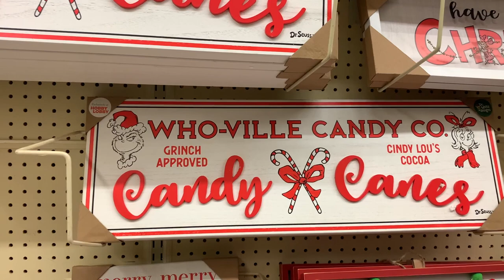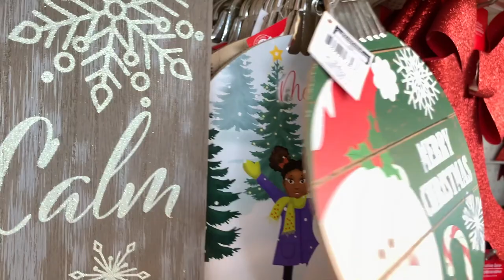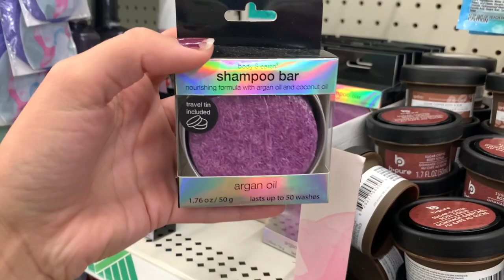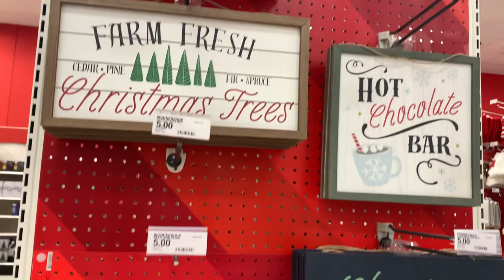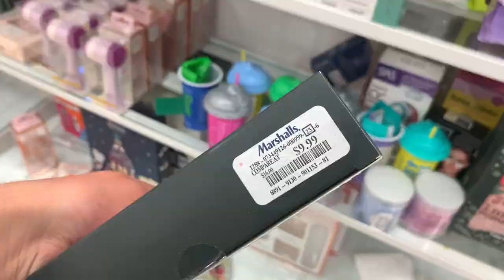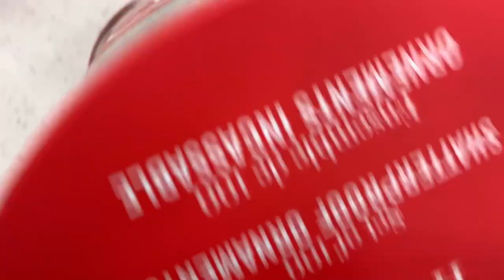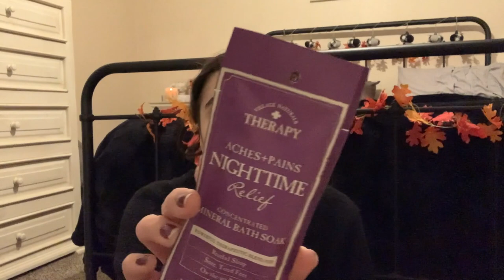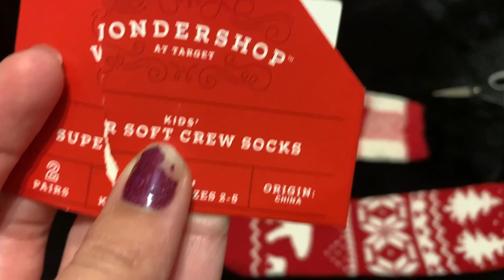WEEKLY VLOG | CHRISTMAS SHOPPING & HAUL, INVENTORY UPDATE + WEDDING GUEST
Hi everybody! Today I’m bringing you a veryyy long vlog! Sit down, grab a snack and I hope you enjoy!

Please also continue to do your part in the Black Lives Matter movement by signing petitions and educating yourselves!